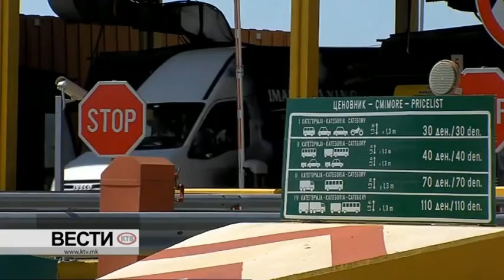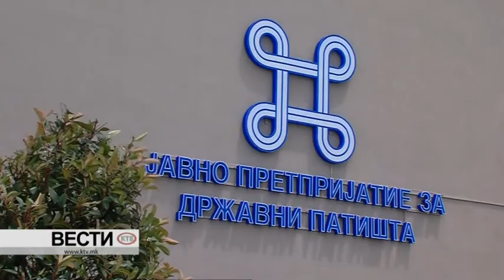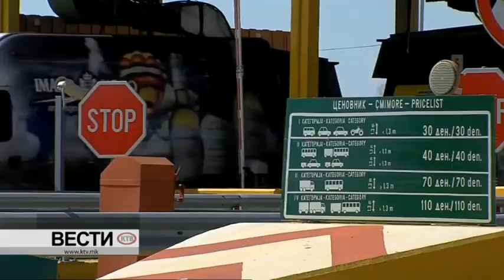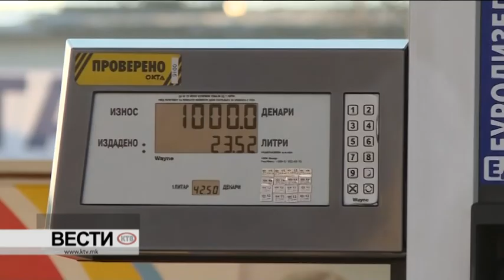КТВ ВЕСТИ - ПОНЕДЕЛНИК 10.02.2020